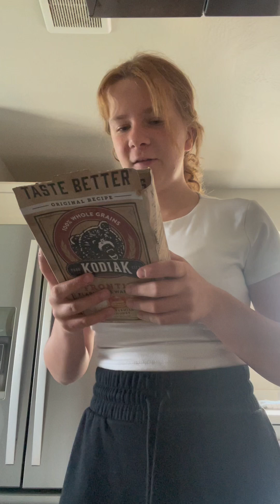Make pancakes with me (actual flop.)